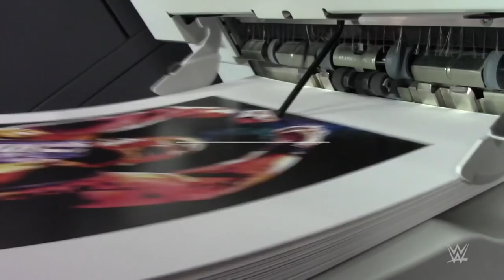Aleister Black haunts the canvas - Canvas 2 Canvas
WWE artist Rob Schamberger creates a scary masterpiece of Aleister Black and everything that he represents.